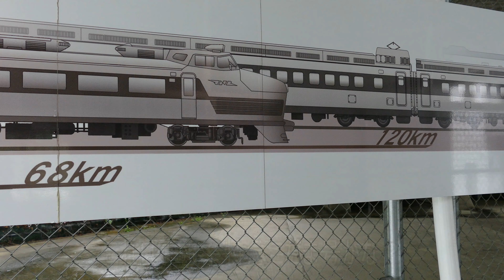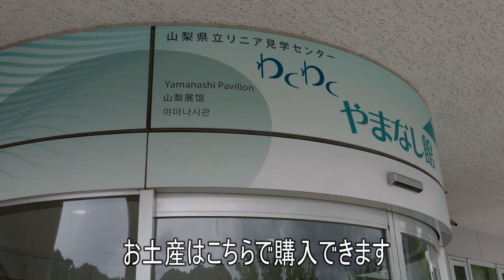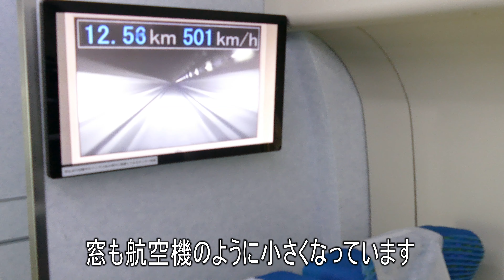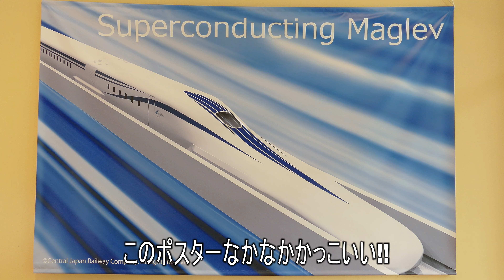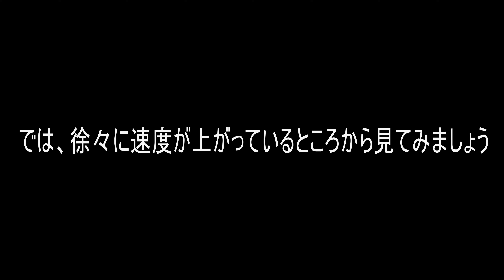【鉄道施設に行って来た】リニア中央新幹線の試験運転を見てきた!!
出張に出てまして2日間更新できず、ごめんなさい！
ちょっと珍しいとこに行って来ましたので、即アップしますね!

今回は山梨県にあるリニア中央新幹線の実験線。時速500km/hの試験運転が見られるところです！さて時速500km/hってどんな風に見えるのか??